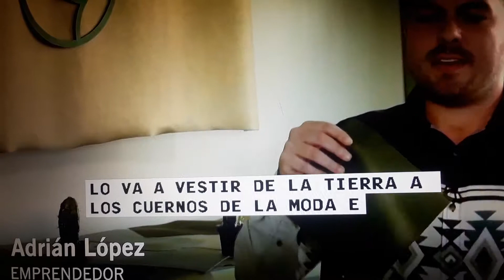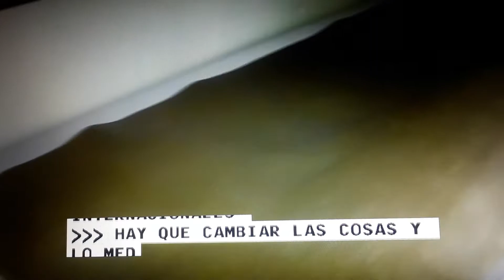Mexicanos crean piel a base de Nopal.